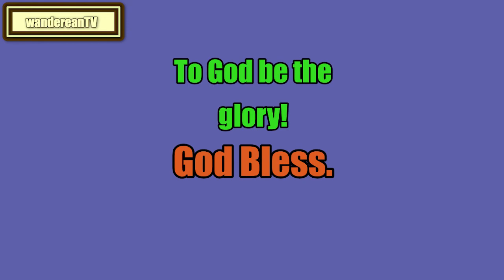The Art of Public Speaking - Chapter 14 || DALE CARNEGIE & J. BERG ESENWEIN